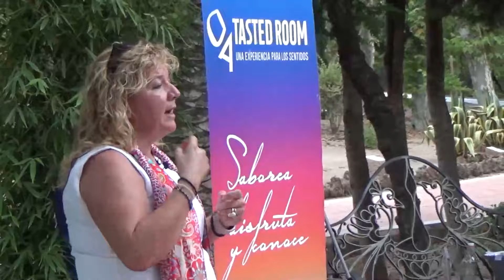CATAS CON ENCANTO EN EL BALNEARIO